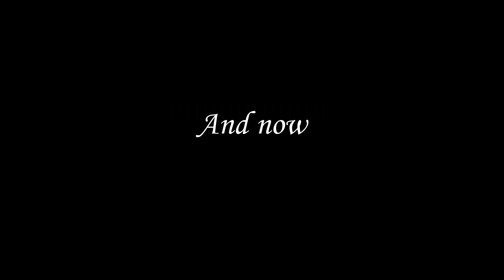Post graduation hangout!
Ok OK, I know this is a little bit late, but hey I at least edited and uploaded it alright? Anyways, hope you guys enjoy this vid, it's a bit shorter than usual but trust this next upcoming video boutta be like a 30 minute long BANGER!!